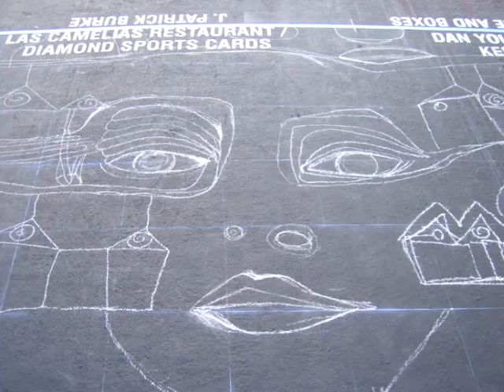Donna Meistrich at the Italian Street Painting Festival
This piece was originally painted by Hundertwasser entitled "Iranaland over the Balkins".  Done at the Italian Street Painting Festival in San Rafael by Donna Meistrich and Curtis Carrillo 2007.  It was a joy to create.  The festival is put on by Youth in Arts a non profit organization that raises money for art and music programs in schools.